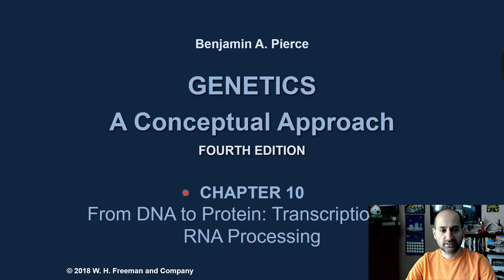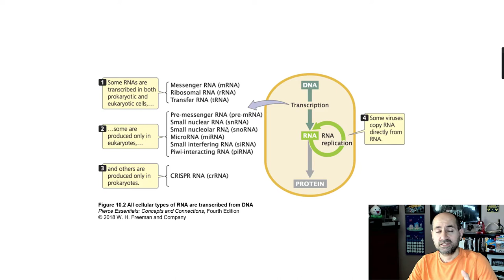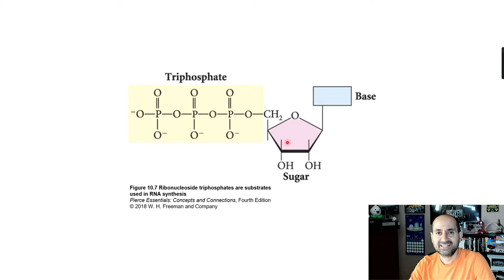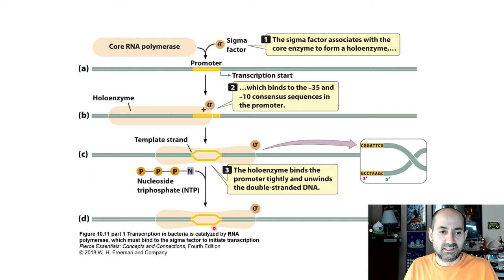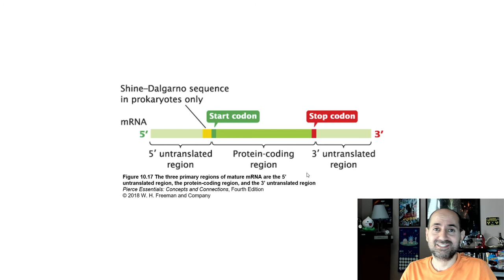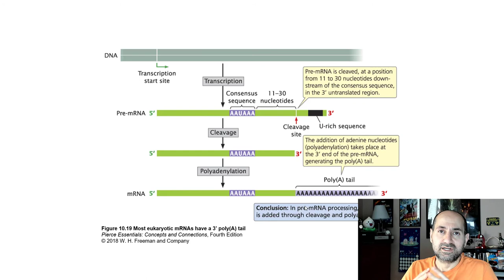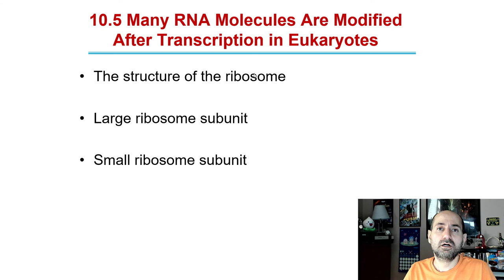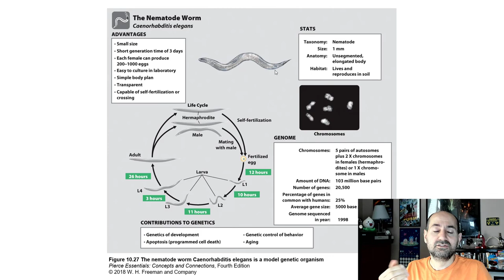BIOL2416 Chapter 10 - Transcription and RNA Processing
Welcome to Biology 2416, Genetics. Here we will be covering Chapter 10 - From DNA to Proteins: Transcription and RNA Processing. This is a full genetics lecture covering Chapter 10. Concepts covered include: Ribozymes, RNA structure, mRNA, primary structure, secondary structure, rRNA, tRNA, snRNA, snoRNA, miRNA, piRNA, IncRNA, crRNA, CRISPR, transcription, promoter, RNA Polymerase, terminator, RNA-coding sequence, template strand, rNTPs, sigma factor, TATAAT box, -10 sequence, -35 sequence, consensus sequence, initiation, elongation, termination, transcription bubble, Rho, Rho independent, Rho dependent, exons, introns, splicing, splicosome, lariat. 5' UTR, 3' UTR, untranslated region, coding region, Shine-Dalgarno sequence, 5' cap, 3' poly A tail, alternative splicing, and more.
Textbook: Genetics Essentials, Concepts and Connections. 4th edition. Benjamin A. Pierce Macmillan Learning